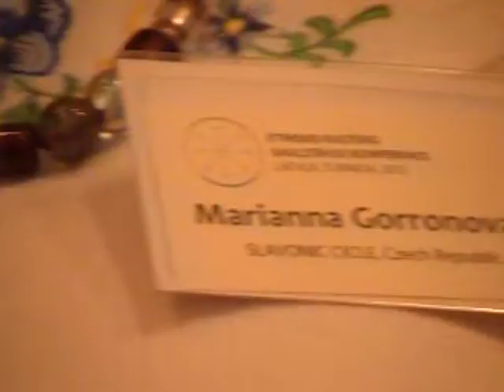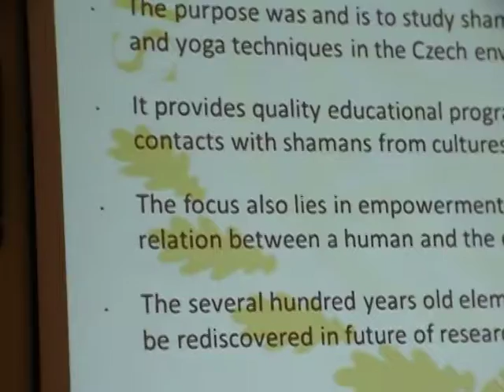Ethnical Culture Conference in Latvia 19-21 June 12015. 13/39